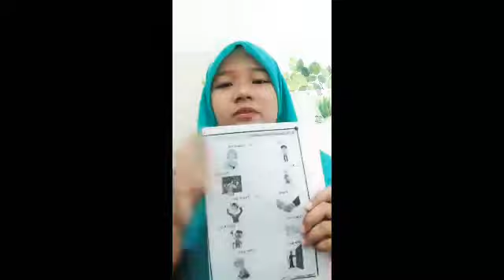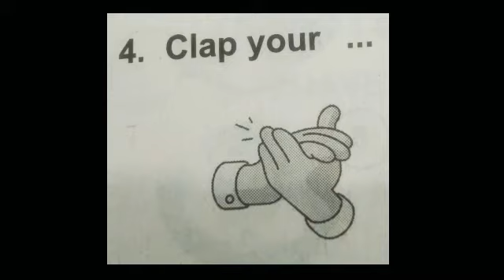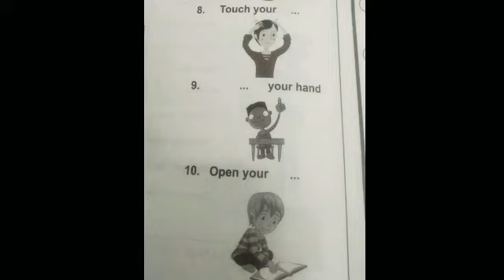Instruction excercises - materi 1a dan 1b